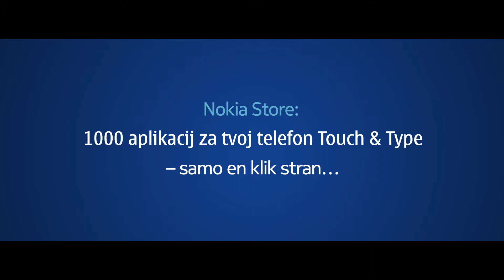"Love Store" with Nokia - Thumb World - Nokia Touch & Type Mobile Phones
1000 aplikacij za tvoj telefon Touch & Type - samo en klik stran..

Izvedite več o novih Nokia Touch and Type telefonih na Facebooku